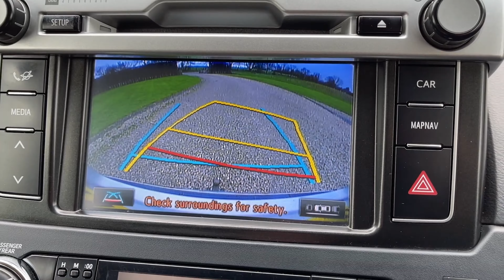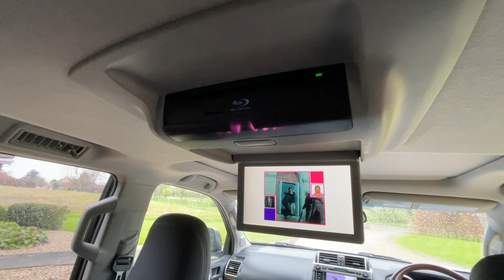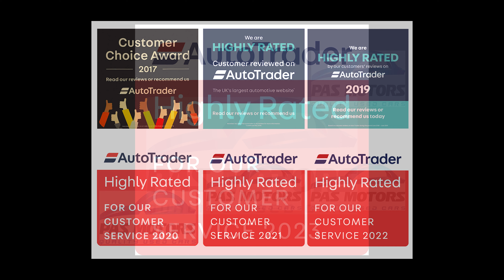2015 (15) Toyota Land Cruiser Invincible 3.0 D-4D 4WD Auto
2015 (15) Toyota Land Cruiser Invincible 3.0 D-4D 4WD Auto with 98,995 miles and Full Service History - For sale at PAS Motors, Silver Street, Winteringham, Scunthorpe, North Lincolnshire DN15 9ND